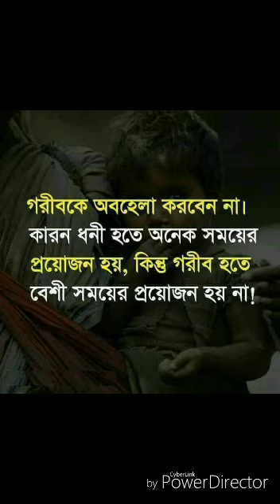Jomir Uddin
Video from Jomir Uddin